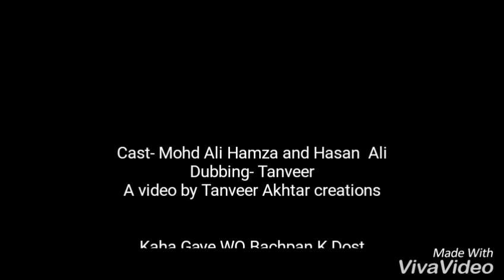Bachpan ki yaari by tanveer